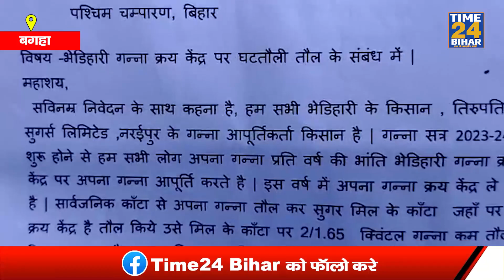सैकड़ों किसानों का गन्ना लदा ट्रॉली सेंटर पर क़रीब 10 दिनों से सूख रहा,अधिकारी नहीं दे रहे ध्यान